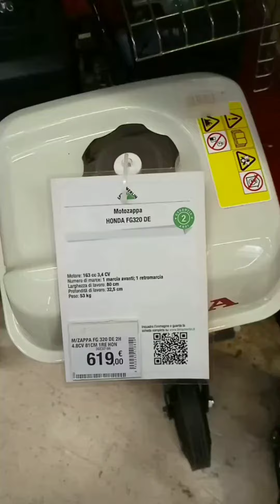HONDA FG320 DE